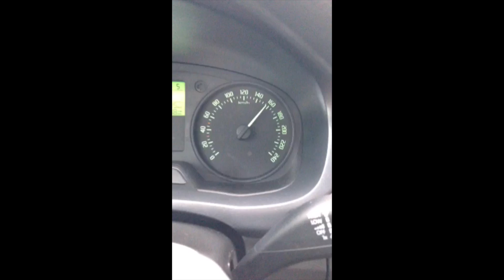Adventure to Huge German Indoor Waterpark